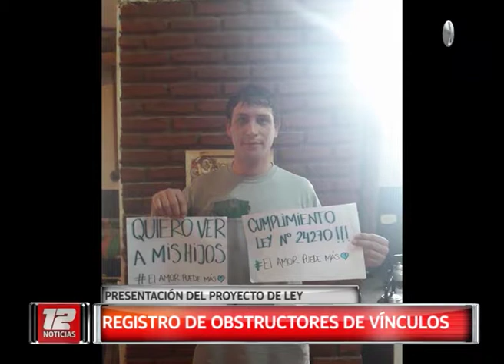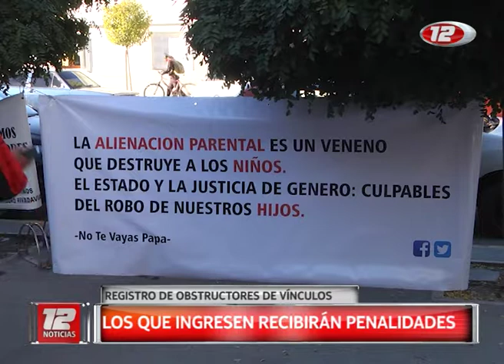Proyecto de ley para registro de obstructores de vínculos